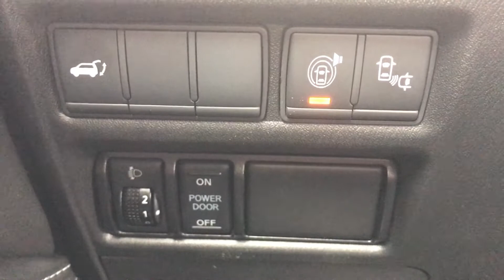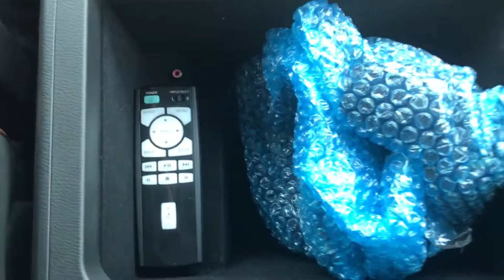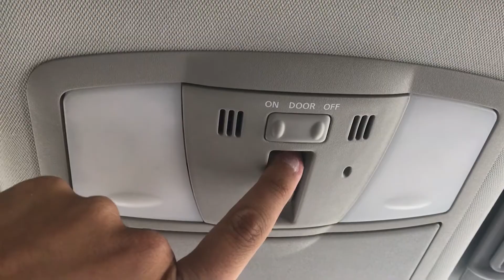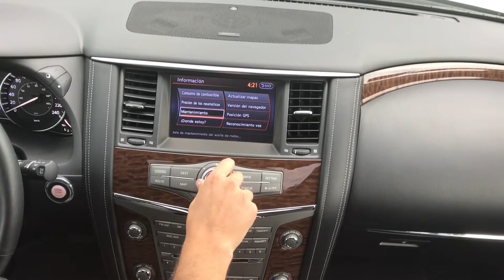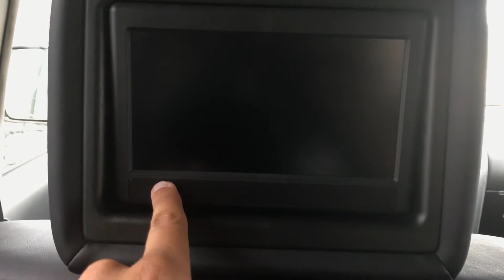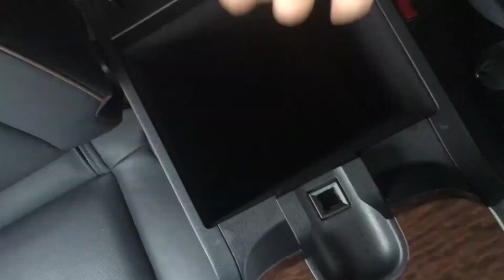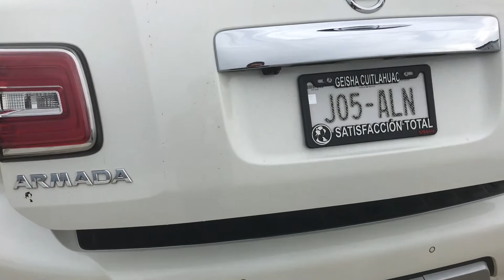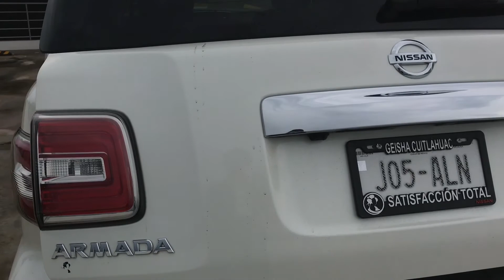Nissan Armada 2017 Interior a Detalle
En esta ocasión les traemos el video con el interior de Nissan Armada a detalle.

La versión utilizada en este video es la Exclusive 4WD la cual tiene un precio de $1,077,200. Ésta es la única versión que tenemos de Armada en México.

Esperen el video de la reseña del manejo de este auto, así como todos los demás videos de interiores a detalle sobre muchos autos más.

Cualquier comentario o sugerencia, no duden en dejarla en los comentarios para que así podamos mejorar nuestros videos.